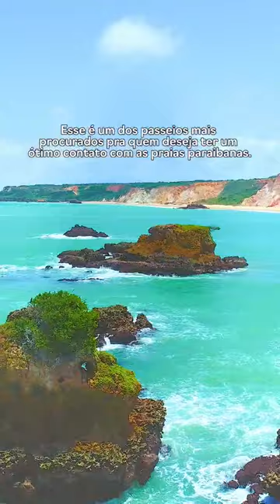ESSA VISTA EMOCIONA MUITA GENTE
O GUIA DO PASSEIO DE BUGGY

Dicas de Passeios na Paraíba, dessa vez o GUIA DO PASSEIO DE BUGGY PELO LITORAL SUL.

Esse é um dos passeios mais procurados pra quem deseja ter um ótimo contato com as praias paraibanas.

Partindo de João Pessoa, ou de algum outro local combinado com o bugueiro, vão ser cerca de 7hs de pura emoção e magia.

Você vai ter a honra e o privilégio de conhecer, de uma só vez, as melhores e mais procuradas praias da Costa do Conde.

Barra de Gramame Sul, Praia do Amor, Praia de Coqueirinho com seus mirantes naturais e sua costa repleta de paisagens cinematográficas e finalizando, a tão falada Praia de Tambaba.

E claro, não pode faltar umas paradinhas pra curtir a culinária local. Mas isso aí é por fora do passeio.

Durante o trajeto, o guia vai passar todas as informações sobre aquela orla e eu não posso deixar de indicar o bugueiro Bruninho (@passeiosdebuggyjoaopessoa) que participou comigo neste dia de tour completo.

Então, se organiza e prepara as finanças que esse passeio não pode faltar no seu roteiro quando vier pela Paraíba.

📌 Passeio: Buggy, Conde, Litoral Sul da Paraíba.
✈️ Duração: 7hs a partir de João Pessoa, pela PB 008.